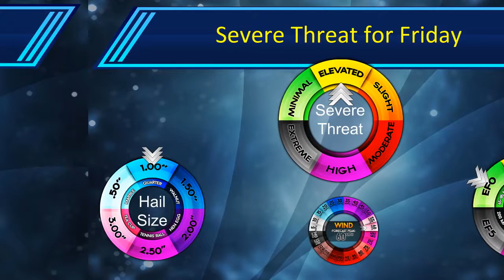St.Louis Forecast For June 30th 2017